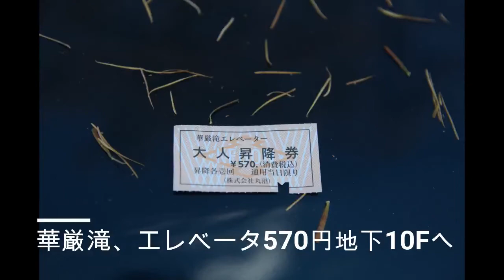奥日光2020,華厳の滝、龍頭の滝、湯の滝、中禅寺湖紅葉、貴婦人の木情報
2020年10月23日～25日の2泊3日の旅でした。1泊目は赤沼駐車場、二泊目は湯元温泉に泊まりました